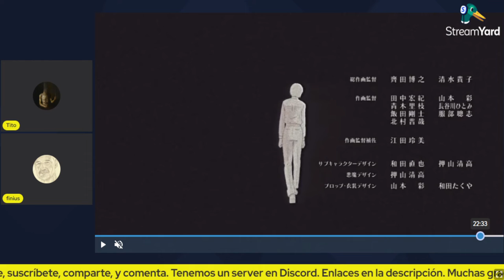Chainsaw Man - Reseña Capítulo 9 (CON SPOILERS)